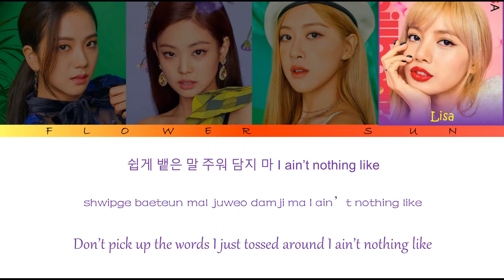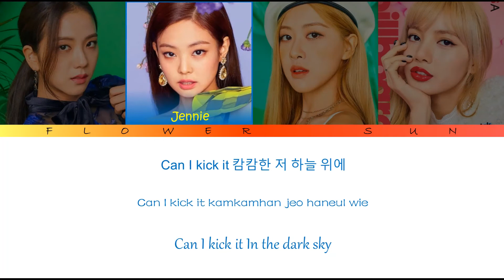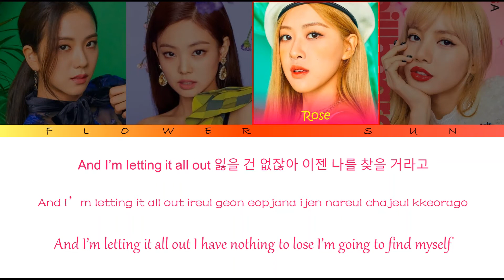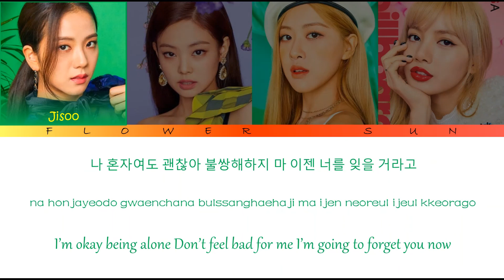BLACKPINK-'KICK IT'(Color Coded Lyrics: Eng/Rom/Han)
(See U Later lyric video)
(Don't Know What To Do lyric video)
(How You Like That lyric and Instrumental video)
(As If It's Your Last lyric and Instumental video)
(How You Like That lyric video)
(Bet you Wanna lyric video)
(Crazy Over You lyric video)
(Love To Hate Me lyric video)